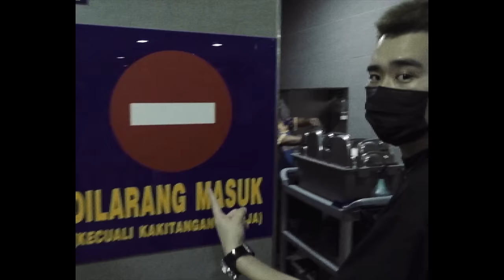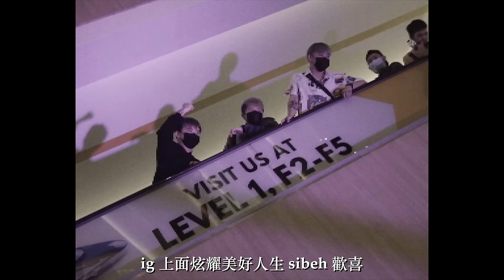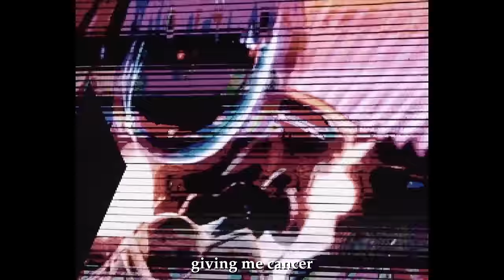3P - 'PUI' (Official Music Video)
PUI SAMA DIA ! PUI !!!
是不是小時候很常聽到這句話？（好像也沒有
大大声唱這首歌给你觉得爛的人吧！

《Music Production 音乐制作》
作曲 Composed by: Caven Tang
作词 Lyrics by: Caven Tang
制作 Produced: BAN HUAT SDN BHD
编曲 Arranged: BAN HUAT SDN BHD
录音师 Recording by: BAN HUAT SDN BHD
混音/母带后期处理 Mix and Mastered by: BOTHSIDERS

《Music Video Production MV 制作》
导演 Director: 3P
副导 Assistant Director : Siang & Idontreallynou
制作人 Producer: Jian Wei
剪辑师 Video Editor: Siang & Idontreallynou
Production House: BAN HUAT VISUAL

摄影 Photographer: Bryan Then
化妆师 Make Up Artist: Amy Ng

《Special Thanks 特别感谢》
Ah Choo, Zi Xian, Dicky, Foo, Zerone

ID : 3p_official
Kevin Ong : kevinong__ / kevinong__
Danny Lee : dannyleeyuxin / dannyleemtfk
Caven Tang : caventang / caventang